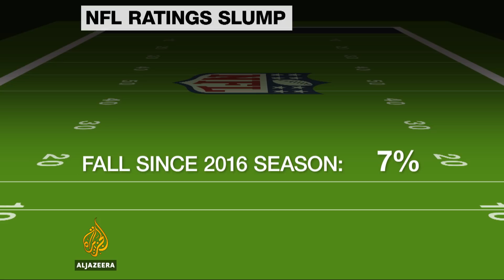Colin Kaepernick sues NFL owners, alleges collusion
A legal case filed by former NFL quarterback Colin Kaepernick is escalating off the field.

It is a debate between freedom of speech and patriotism in the US.

The league is meeting to see if it can be resolved.